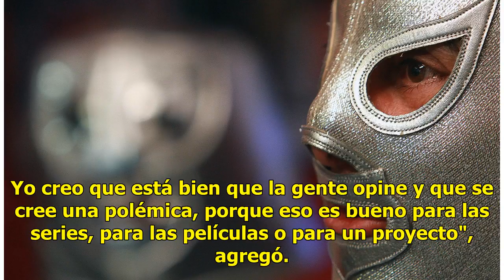No le preocupan a su hijo las consecuencias de la serie de 'El Santo'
Dentro de la series biográficas encajará la vida de 'El Santo'. Según su hijo, los guiones están muy avanzados.  "Llevo tres meses investigando, leyendo cartas, revistas, escuchando entrevistas y descubriendo cada día más cosas maravillosas de mi padre", dijo. El trabajo de investigación lo ha lleva...